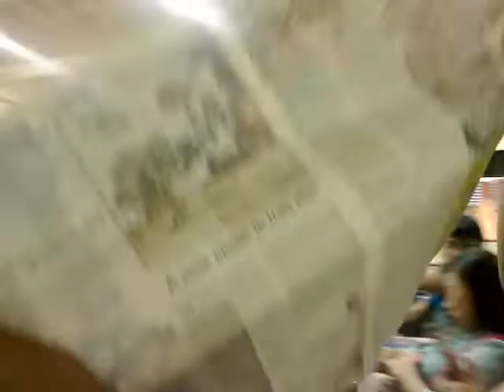May2015 3725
Date Recorded : Thursday , 07 May , 2015